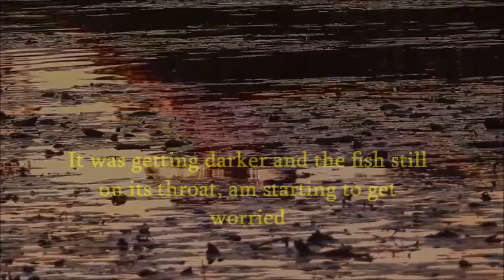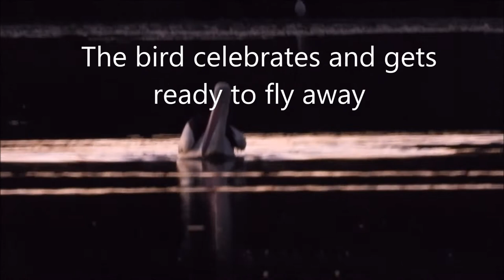Big Fish in Pelican Throat. Waterbird Choking. Wildlife Happy Ending!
The pelican caught a huge fish, swallowed it and got stuck in the throat. It takes hours before the pelican finally had the fish on it's  tummy. The fish on the bird's neck caused a long hours of discomfort was glad it was a happy ending.

Fish stuck in the throat of the Pelican,  Venus Lopez,  Wildlife and Nature Vlog,  Bird choked on fish Australia